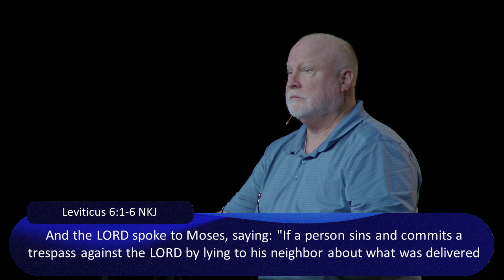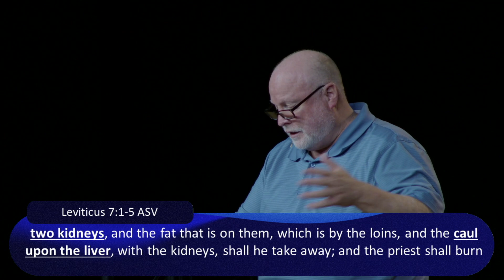The Surprising Body Part Important to Mosaic Offerings! Pastor Allen Nolan Explains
From Pastor Allen Nolan: What are the three important organs in the Mosaic trespass offering? Why were they used, and what did they represent to the Jews? In this clip from his verse by verse look at Isaiah 53, Allen Nolan discusses the Mosaic trespass offering.